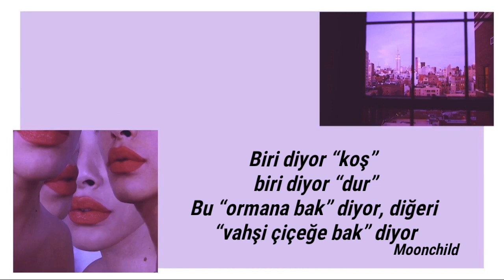BTS Map Of The Soul - Persona (Türkçe Çeviri)